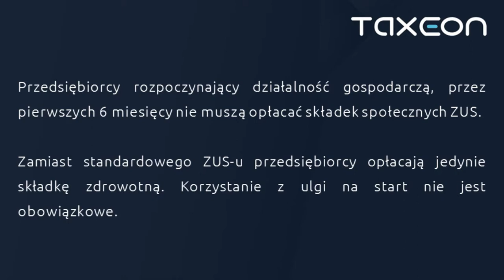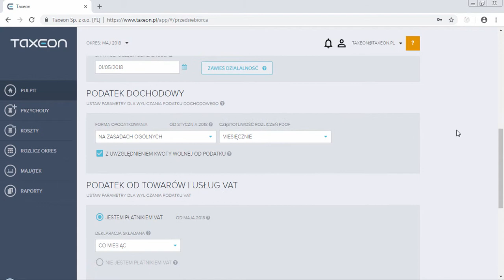ZUS - Ulga na start.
Zobacz jak rozliczać Ulgę na start w programie KPiR.